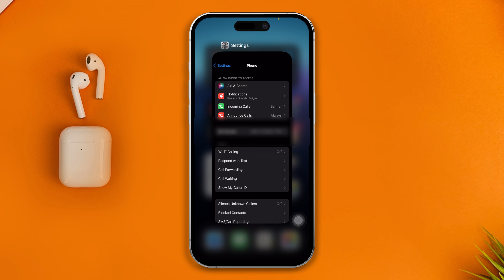How to Enable Announce Calls on iPhone | Turn ON Announce Caller ID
Are you looking to enhance your iPhone experience by enabling the Announce Calls feature? Look no further! In this video guide, I'll show you the easy steps to enable and customize Announce Calls on your iPhone. Watch the video to learn how to turn on the Announce Calls feature and have your iPhone announce incoming calls aloud.

If you're busy, on the way, this video guide will help you to set up this helpful Announce Calls feature. Follow the instructions step by step carefully to know who is calling without having to check your device. Watch now and discover how to enable and customize Announce Calls on your iPhone!

00:01- Video intro
00:13- The Process
00:48- Video ending